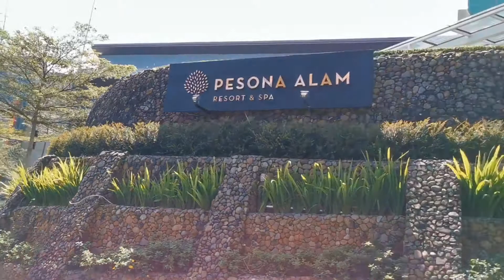PESONA ALAM RESORT & SPA | BIRTHDAY TRIP ARA DI PUNCAK!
BIRTHDAY TRIP ARA DI PUNCAK! | Nginep di Pesona Alam Resort & Spa

Tanggal 18 Juli 2020 lalu, Ara ulangtahun ke 3. Jadi Mami dan Bapak merencanakan birthday trip yang asyik untuk Ara.
Tapiiii karena kaki Bapak sedang sakit, Mami jadi superr capek! Ngurus ara sendirian, jadi driver, angkut koper... 😅 tapi seruuuuu